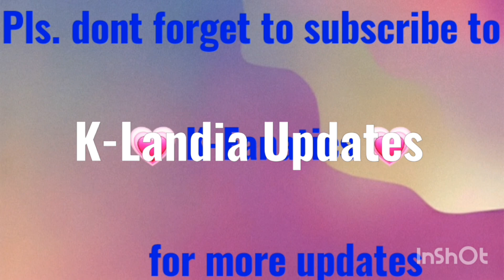Lee Min Ho Latest Updates !!!!